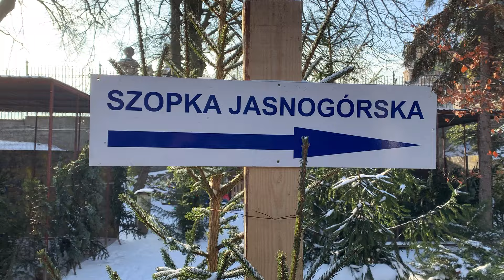Ruchoma Szopka Bożonarodzeniowa I Jasna Góra I 2024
Ruchoma Szopka Bożonarodzeniowa pod wałami jasnogórskimi. Nagranie zrealizowane w styczniu 2024 roku.